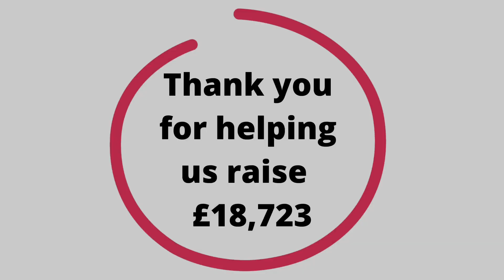Broxtowe Community Appeal Update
The Mayor provides an update on the total raised as part of the Broxtowe Community Appeal and thanks everyone who supported it.